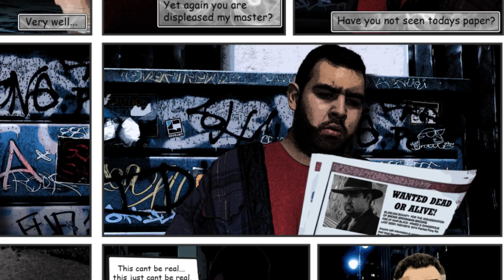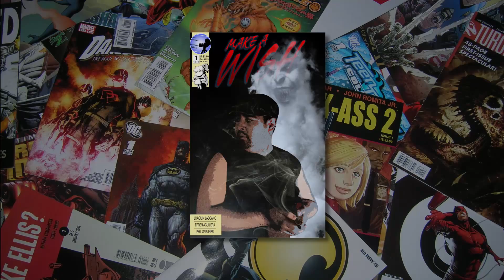Make A Wish | Cinematic Horror from the New Face of Creepy Pasta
Written by Joaquin Lascano
Performed by Efren Aguliera
Visuals by Phil Spruner

Music & Sounds:
Freesound.org